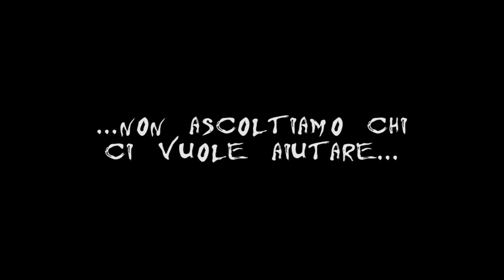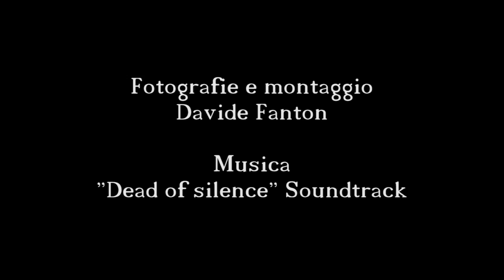Foto ricordo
Video di Davide Fanton